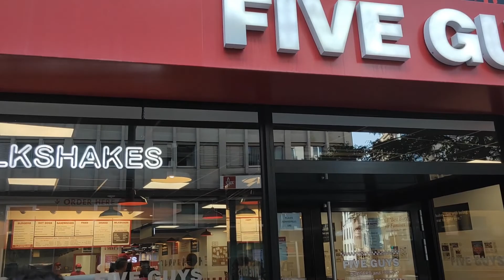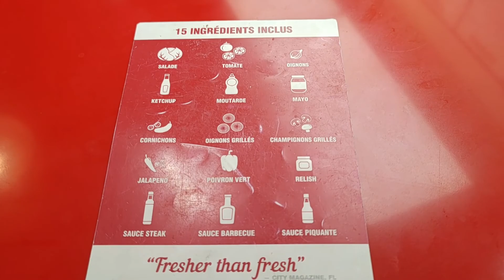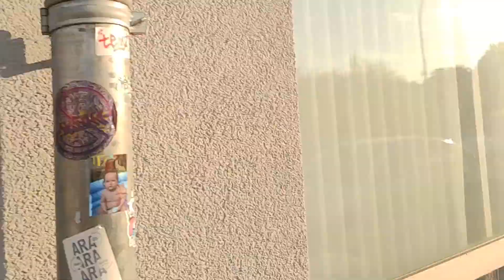wakacje 2022. Luksemburg. camping i spacerkiem po państwie.dla dorosłych przekleństwa.